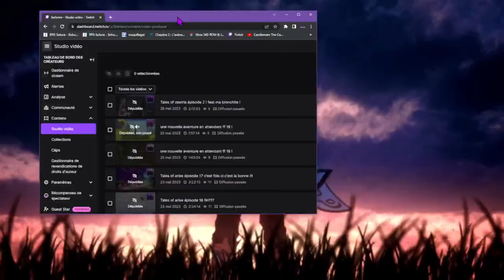Tales of zestria épisode 3